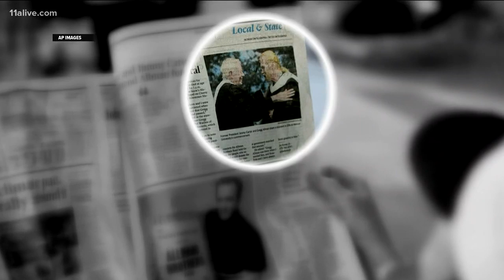Renovation of legendary Capricorn Sound Studios almost complete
Mercer University will reopen it Dec. 3.